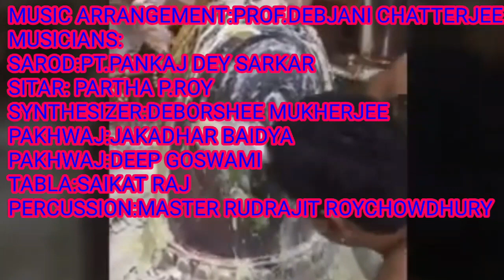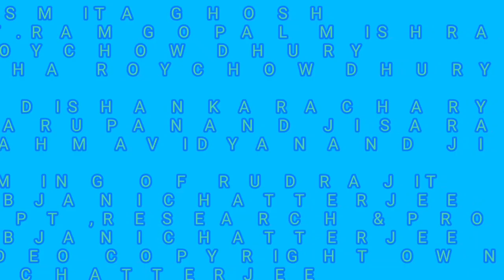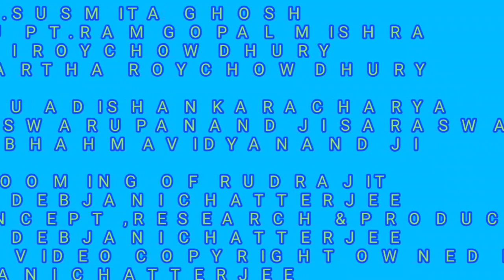SHIVTANDAV JYOTIRLINGAM VOCALS BY MASTER RUDRAJIT &PROF DEBJANI CHATTERJEE/MUSIC DIR.PROF DEBJANI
SADHNA ACADEMY OF PERFORMING ARTS AND CULTURE PRESENTS SHIVTANDAV JYOTIRLINGAM (COMPILATION OF SHIVTANDAV (PARTLY) WITH SHIV PANCHAKSHARI MANTRA &12 JYOTIRLINGAM..MUSIC DIRECTION &VOCALS BY PROF DEBJANI/CAMERA EDITING SP.EFFECTS MUSIC TRACK RECREATED &VOCAL BY MASTER RUDRAJIT ROYCHOWDHURY...